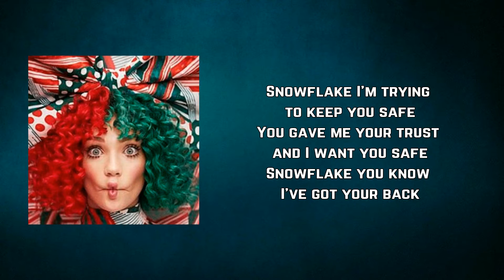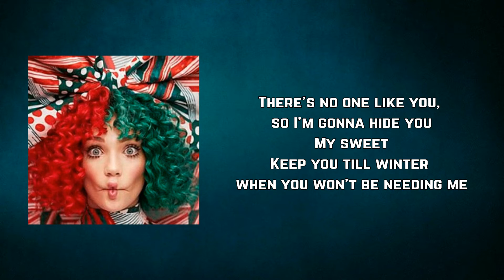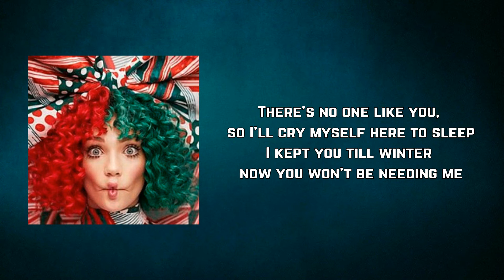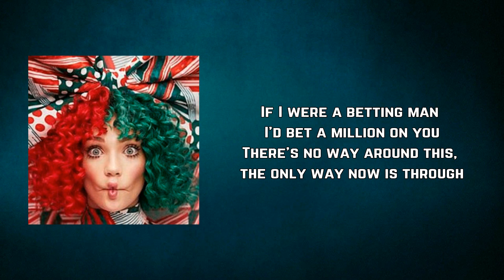Sia - Snowflake (Lyrics)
Snowflake by Sia
Album: Everyday Is Christmas

Snowflake Lyrics:

Snowflake I catch you tonight
Catch you and keep you on ice, my love
Snowflake you know you're the only one
There's no one like you, so I'm gonna hide you
My sweet
Keep you till winter when you won't be needing me

Snowflake I'm trying to keep you safe
You gave me your trust and I want you safe
Snowflake you know I've got your back
My sweet
Keep you to winter when you won't be needing me

Christmas day your freedom comes
Unprotected from the sun
By then you'll be cold, and now
For me to send you off with love
Snowflake don't forget us
If I were a betting man I'd bet a million on you
There's no way around this, the only way now is through

Snowflake now you're on your own
I love you, I know you're just here alone
You're best and soon you'll be on your way
There's no one like you, so I'll cry myself here to sleep
I kept you till winter now you won't be needing me